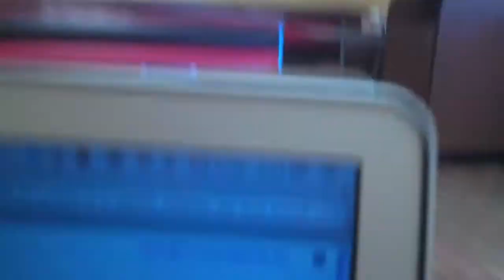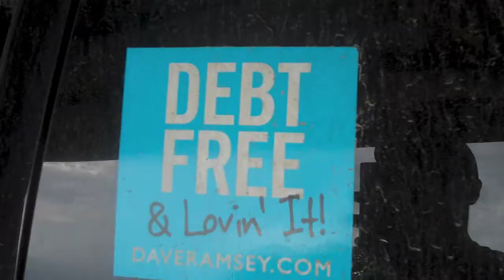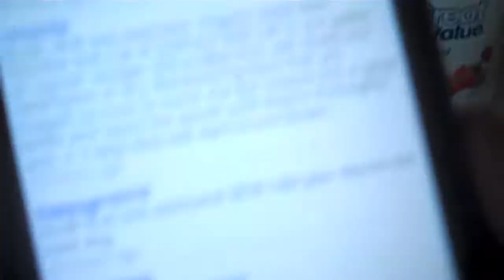Little Boys Like Belly Vacuums!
Today is mostly a rant about personal finances, the national debt crunch, and my financial advice for students who are going off to college. Debt is bad! Everyone would be much better off if no one had any debt, especially our country!

Hannah and I also hang out, play some basketball, make some homemade weed killer, and I use the vacuum to suck on Zeke's belly!